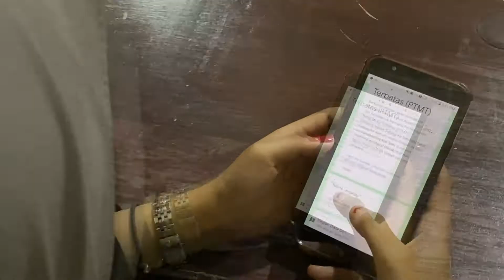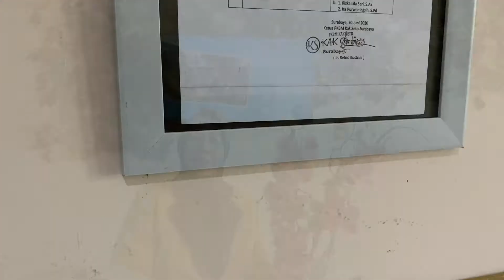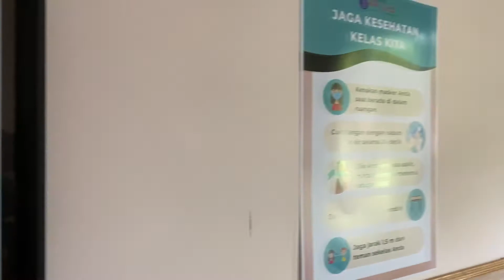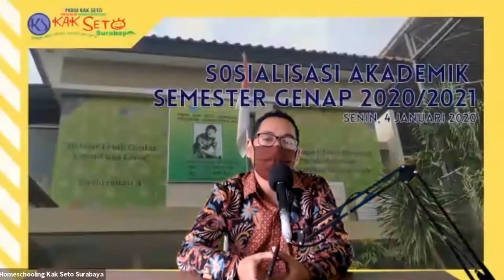Persiapan Pembelajaran Tatap Muka Homeschooling Kak Seto Surabaya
Untuk mengawali Pertemuan Tatap Muka Terbatas Homeschooling Kak Seto Surabaya telah melakukan beberapa persiapan antara lain adalah:

1. Pemberian vaksin minimal dosis kedua bagi seluruh Staff dan Tutor Homeschooling Kak Seto Surabaya
2. Perawatan kebersihan lingkungan Homeschooling Kak Seto Surabaya
3. Penyemprotan desinfektan ke seluruh area Homeschooling Kak Seto Surabaya secara berkala
4. Penyediaan tempat cuci tangan dengan sabun dan air mengalir di beberapa titik di area Homeschooling Kak Seto Surabaya
5. Penyediaan handsanitizer di beberapa titik di area Homeschooling Kak Seto Surabaya
6. Penyediaan masker bedah untuk cadangan bagi Peserta Didik, Staff, dan Tutor
7. Penyediaan alat penunjang kesehatan lainnya.